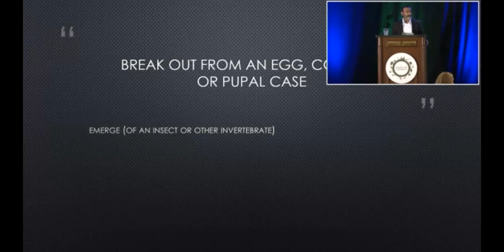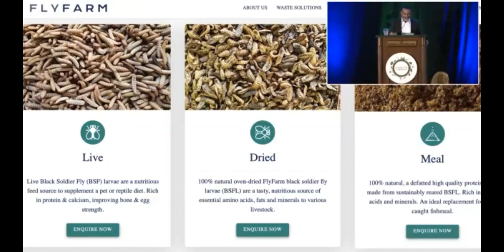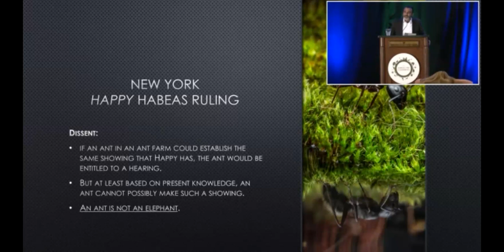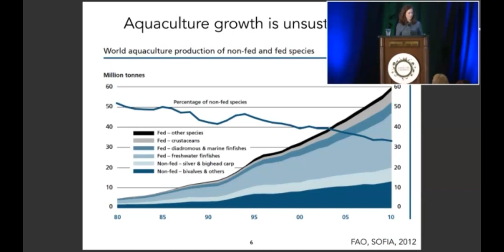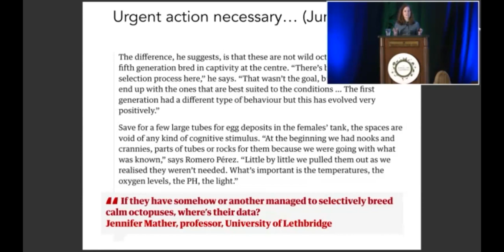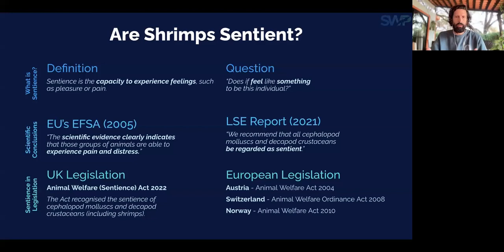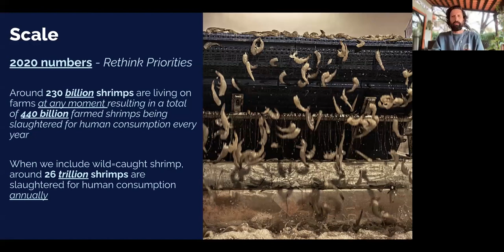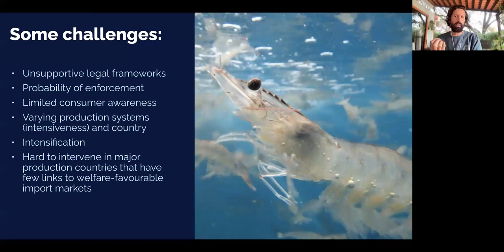Emerging Frontiers in Animal Advocacy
As animals have historically seen their interests marginalized by the legal system, advocates have long had to map new and novel pathways to secure their protection. This, the trailblazing spirit of animal advocates, is as true today as it was at the movement’s founding. This panel of academics, advocates, and attorneys will survey the current landscape and point to some emerging frontiers in animal advocacy today that can lead to brighter horizons for animals tomorrow.

Panel:
Jennifer Jacquet, Associate Professor, Department of Environmental Studies; Director, XE-Experimental Humanities and Social Engagement, New York University
Jeff Sebo, Director of the Animal Studies M.A. Program; Director of the Mind, Ethics, and Policy Program; Co-director of the Wild Animal Welfare Program, New York University
Andrés Jiménez Zorrilla, CEO, Shrimp Welfare Project (SWP)

Moderator:
Rajesh Reddy, Assistant Professor of Law and Animal Law Program Director, Center for Animal Law Studies, Lewis & Clark Law School

A special thanks to our Gold Sponsor, Beyond Meat, for sponsoring the “Emerging Frontiers in Animal Advocacy” panel.